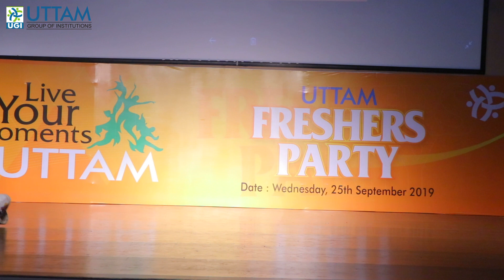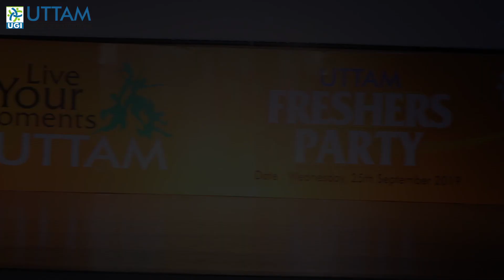UTTAM FRESHER PARTY 2019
Uttam Fresher Party wherein the senior students along with the management, staff and Uttam family welcoming the junior students with the performance of dance, singing, poetry, drama and many more. The Juniors too rocked the stage with their sizzlling walk on ramp and being awarded Mr. and Miss Fresher's titles of UGI.